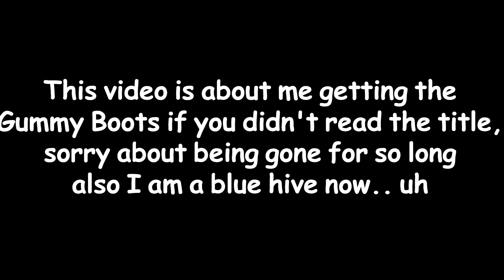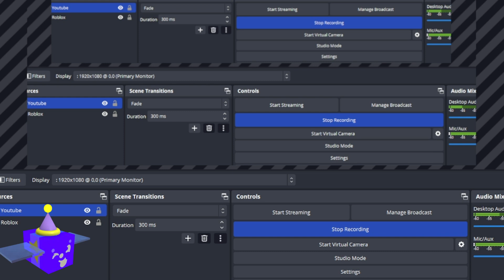Journey to Blue.. wait BLUE HIVE?? Ep 8!